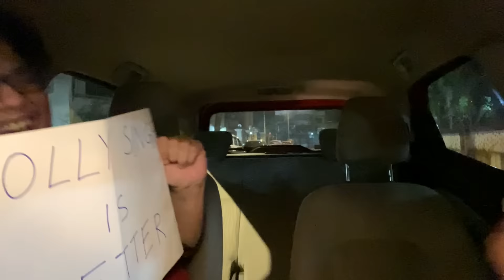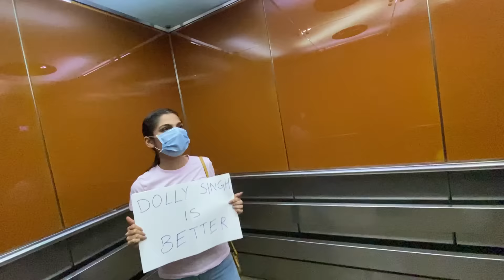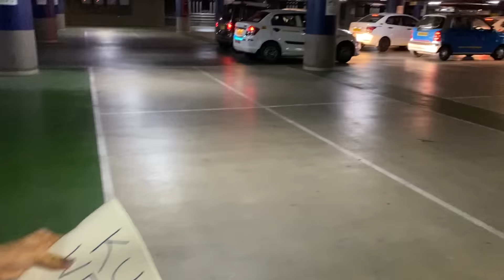I CHASED THIS INFLUENCER AT MIDNIGHT - VLOG 63